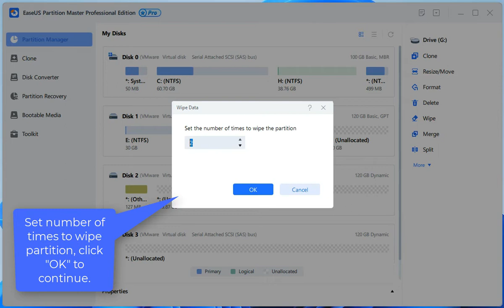How to Wipe Partition or Disk? Your Guide Is Here!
Want to wipe your partition or the entire disk? Don't miss EaseUS Partition Master. We post two options in this video to show how to wipe partition or entire disk.